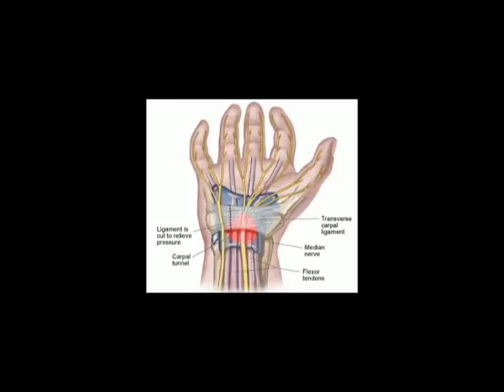cts hydro의 사본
수근관증후군 주사치료, 수액분리술 동영상 입니다.
수근관증후군의 보존적 치료에서 주사치료는 매우 중요하고, 신경주변, 또는 손가락 굴곡힘줄 사이에 스테로이드 주사가 일반적으로 사용되어 왔습니다. 최근 정중신경을 굴곡힘줄이나 손목인대에서 분리시켜주는 수액분리술이 더 효과적이라는 보고가 있습니다.